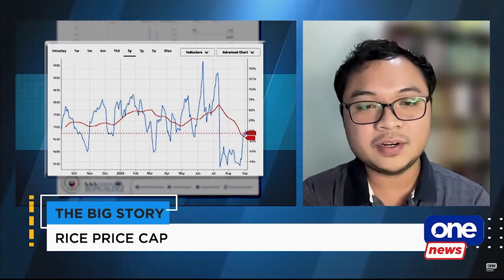Economist sounds off on House Speaker's statements on rice price cap lowering world market prices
TheBigStory | Economist and U.P. School of Economics Professor JC Punongbayan pointed out that the graph presented by House Speaker Martin Romualdez does not show actual rice prices, but rather the price of rice when traded in the future.